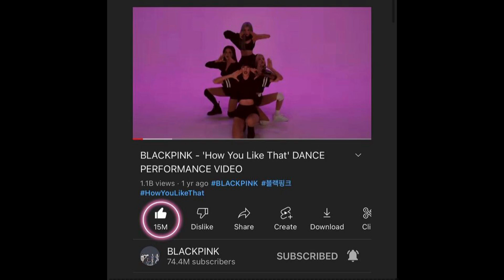Lisa Biggest Success | BLACKPINK , BTS and KPOP latest News | ROSÉ - 'On The Ground' | LISA - MONEY